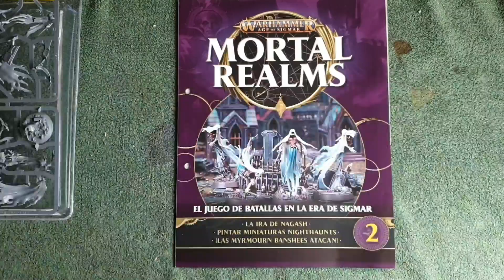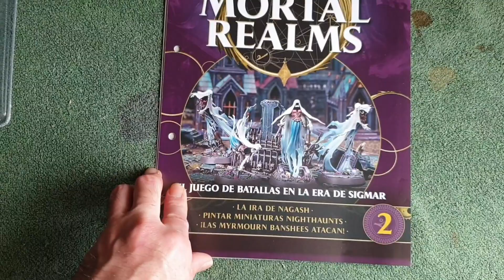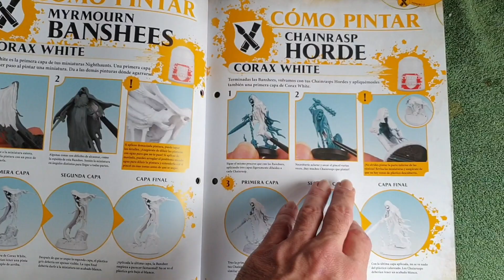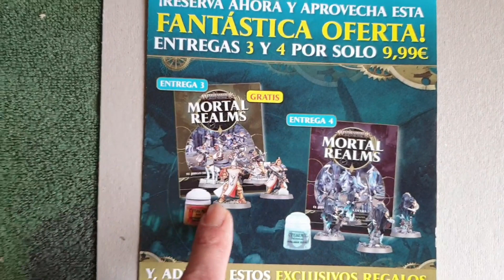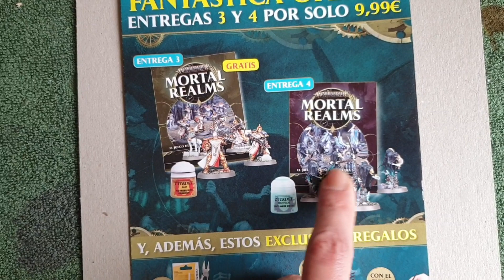MORTAL REALMS: FASCÍCULO N°2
Os mostramos el contenido del 2° fascículo del coleccionable de salvat mortal realms